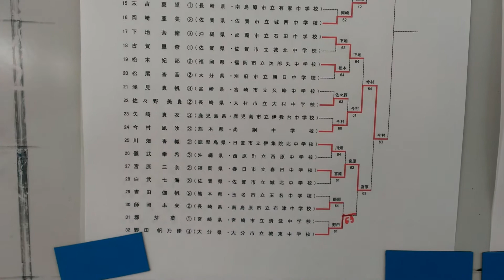2013年度 中体連テニス 九州大会個人戦結果 超速報版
中体連テニス　九州大会の結果です。見たいところでstopしてください。

ホームページあります。